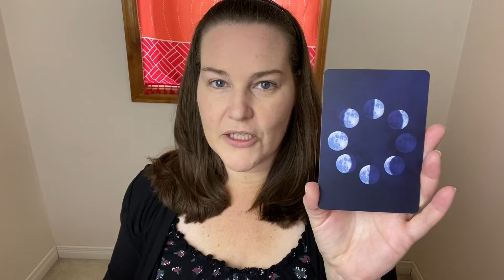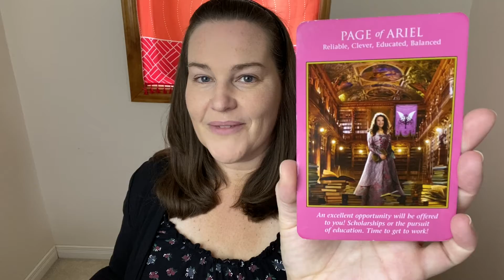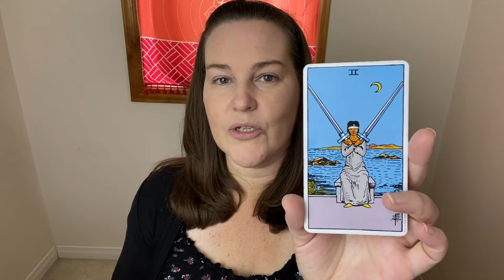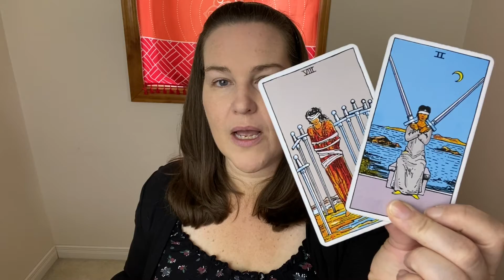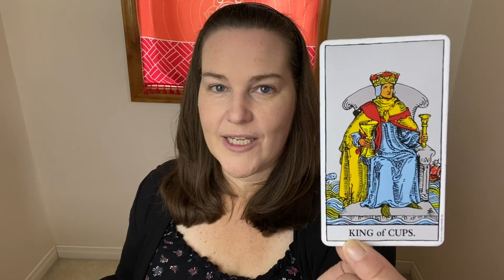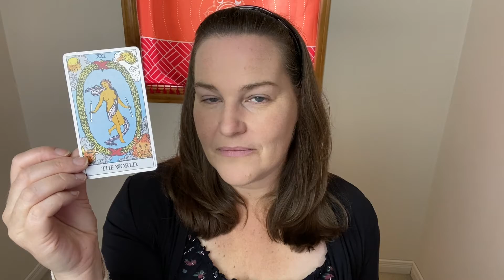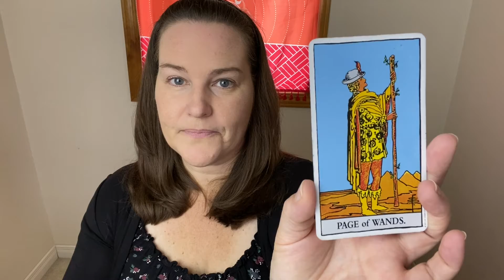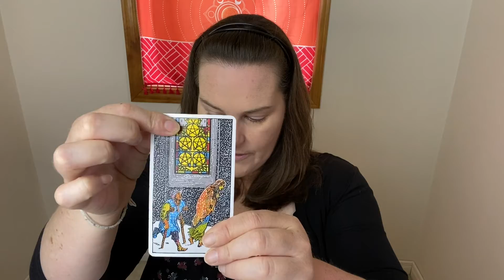Virgo ♍️ ~ August Reading ~ Patience, Trust & Belief! Prosperity is coming!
Thank you Virgo ♍️ for visiting my channel! 🙏

So many things are shifting. Believe is yourself!

Have an amazing August Virgo!

To book a personal reading with me click this link!

Learn about Chakras in my 8-week workshop with me in real-time! (Intro to Chakras)

Moonology - Oracle

Archangel Power Tarot Cards

The Rider Tarot Deck

You can find all my links in one place here!

Thank you very much, Virgo for watching! I really wholeheartedly appreciate your support!

Robin🙏🥰